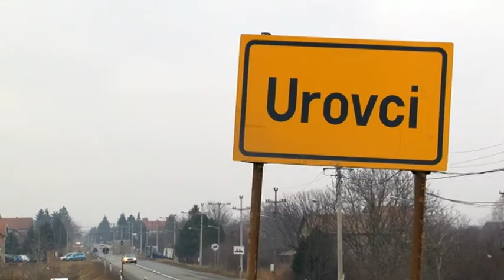Laca iz Urovaca: Mlatiparci